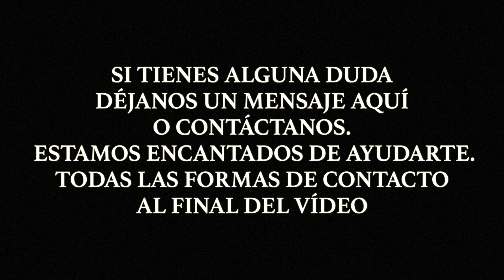Wickenburg, Tierra de Cactus y Cowboys - Guia de Viaje Costa Oeste USA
Viajamos a la preciosa localidad de Wickenburg, en el sur de Arizona para encontrarnos con el más puro oeste americano. Una tierra plagada de gigantes cactus y edificios del viejo oeste.